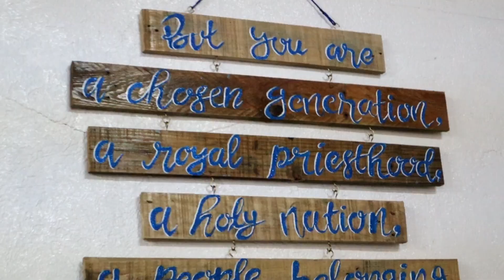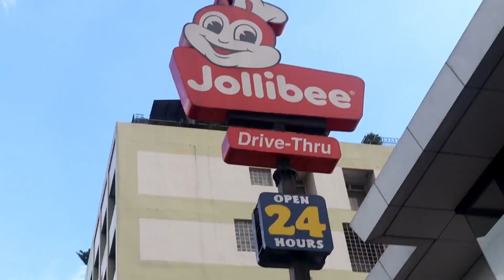BirthdayVlog#3: BABY ZION 1ST BIRTHDAY & DEDICATION @JOLLIBEE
Please do watch in HD(720-1080)